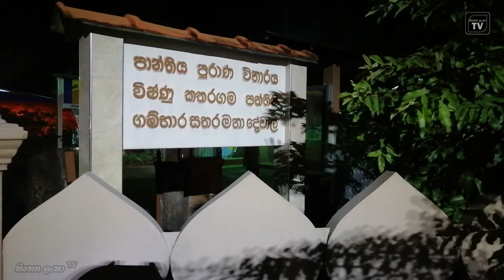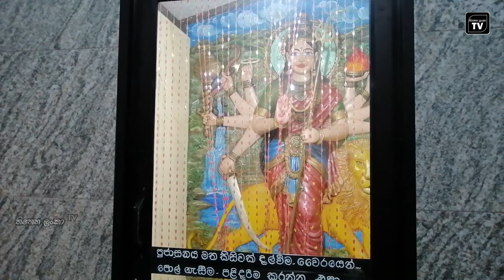කොවිඩ් නිසා විසිදාහකට වැඩිය මිය යනවා, ජනාධිපති තුමාත් සිංහල බෙහෙත් බිව්වේ. covid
කොවිඩ් නිසා විසිදාහකට වැඩිය මිය යනවා, ජනාධිපති තුමාත් සිංහල බෙහෙත් බිව්වේ.
පාන්තිය පුරාන පන්සලේ ඉදිරිපිට
ඇති සතර මහා දේවාලයේ ඇති අනුහස්...
 කඩවර වරමෙන් ජනිදු දේවගැති තුමා විසින් සිදුකරණ හෙලිදරව්වක්...  covid

ඔබටත් මෙවැනි වැඩසටහන්   ප්‍රචාරය කරගැනීම සදහා විමසන්න 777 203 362